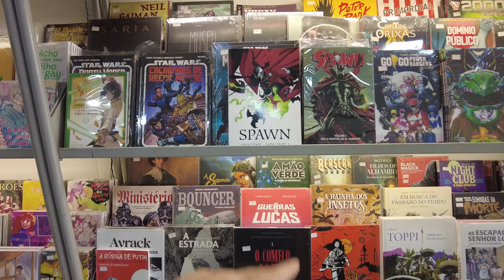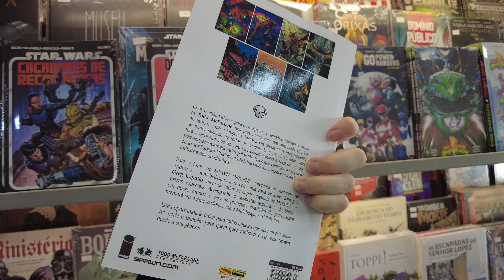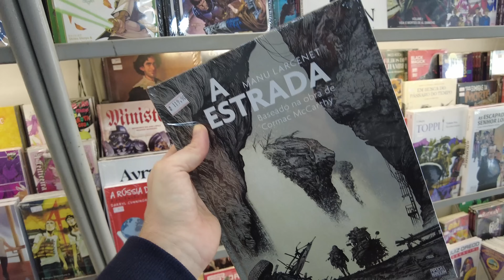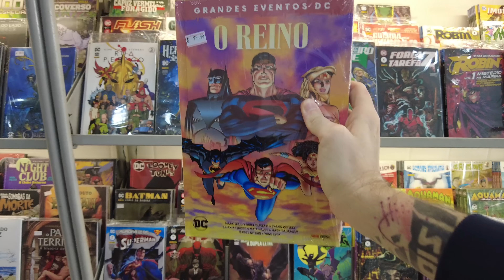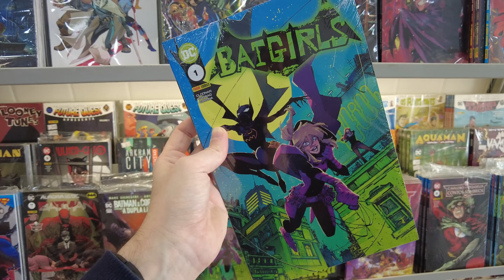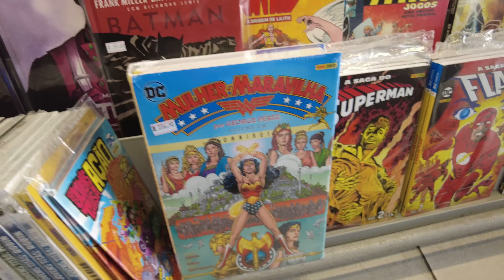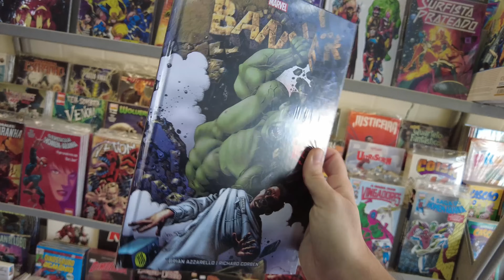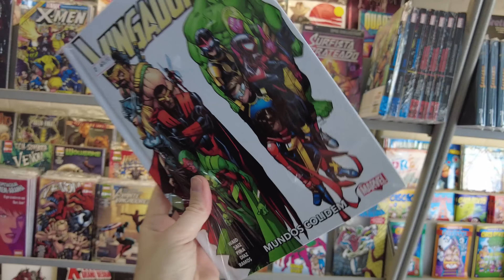CHEGOU NA COMIC SHOP | Quadrinhos de junho de 2024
00:00 Power Rangers na Indievisível
01:05 Power Rangers e Tartatugas Ninja
01:38 The Darkness Origens
02:32 Spawn na Panini Comics
04:10 A Estrada
05:46 A Rainha dos Insetos
06:19 As Guerras de Lucas
06:55 Tom Strong Edição Definitiva Volume 2
07:32 Batman Xamã
08:34 O Reino (Grandes Eventos DC)
09:53 Força Tarefa Z
10:29 Batgirls
11:39 A Saga do Batman (segunda temporada)
12:43 A Saga do Flash
13:07 Mulher-Maravilha Omnibus por George Pérez
14:12 Batman por Neal Adams Edição Absoluta
15:32 Justiceiro por Greg Rucka
16:58 Hulk Banner
18:30 Surfista Prateado Liberdade (Epic Collection)
19:07 Vingadores Mundos Colidem
20:10 O Espetacular Homem-Aranha

Os últimos lançamentos de quadrinhos. O cenário? Tutatis, tradicional comic shop de Porto Alegre. Vinicius e Emerson, do canal @redacaomultiverso989, apresentam as publicações lançadas em janeiro de 2024.